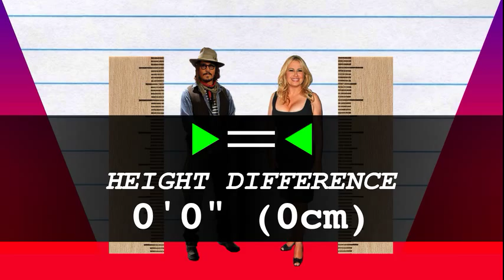How Much Taller? - Johnny Depp vs Jennifer Coolidge!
We compare Johnny Depp and Jennifer Coolidge in height, visually and with data, and reveal just how much the difference is between the actor and actress!